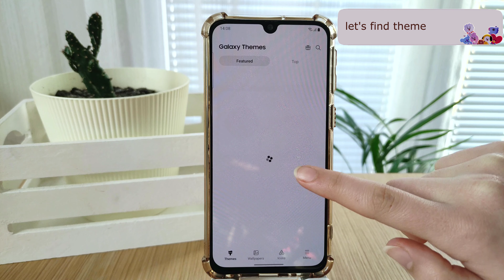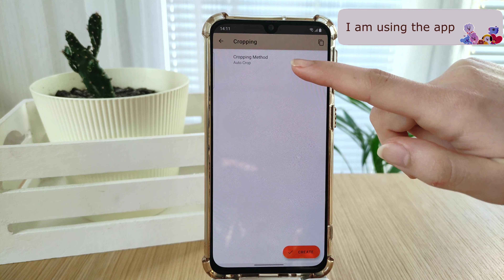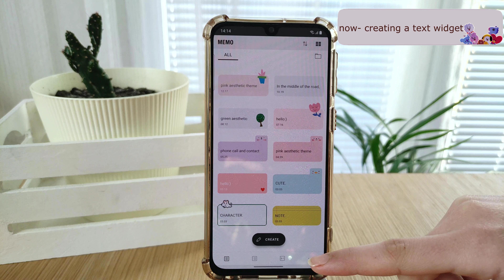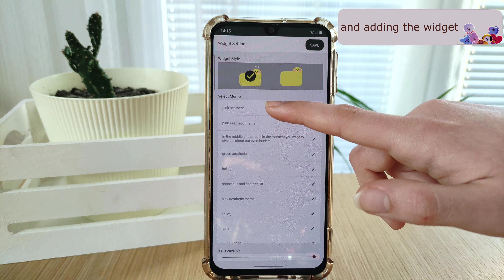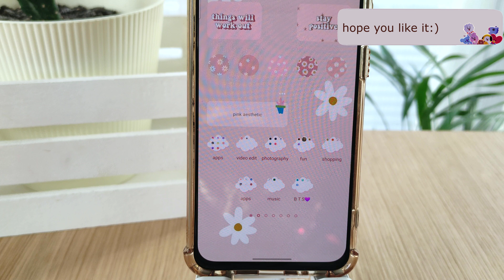how to make your phone aesthetic | pink theme | super cute | android phone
Hello everyone🤍
It's pink, again! I just love pink customizations so much, so I just have to make pink from time to time haha:') Hope you like this android customization as well:)

I made a pinterest board where I will be posting all of the phone customizations that I have published on my youtube channel, posted couple of them already:)
Here is the link if you want to check it out

Aand I made a playlist here on youtube so every "how to make your phone aesthetic" video is in one place so everything can be easily found:)

📌Apps used in the video:
CUMO

📌My phone model:
Samsung A40